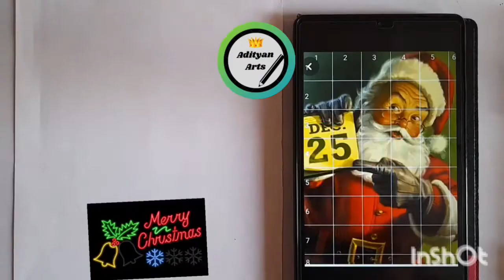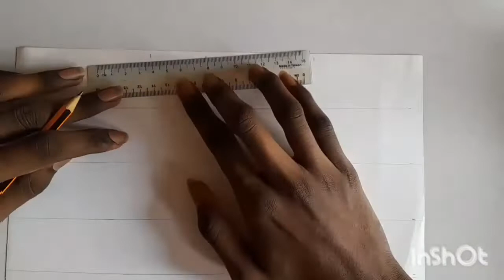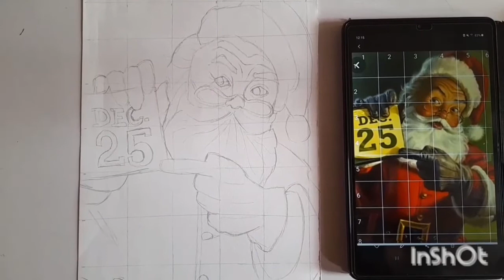Santa Claus outline drawing||Tutorial step by step|| for beginner using grid method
Hi guys, I did Santa Claus drawing(outline)

Tools:A3 paper, 2B pencil

Picture from Pinterest(reference)

Jingle bells

Home for the holiday